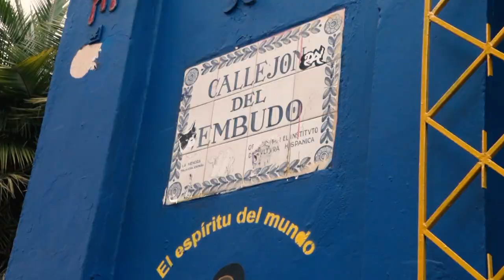Calle histórica de Bogotá – Janer Quintero [Estilo Medellín] Telemedellín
EstiloMedellín Moda Tendencias Hoy en EstiloMedellín hablamos de una de las calles más historias de Bogotá y cómo crea contenidos el influenciador Janer Quintero.